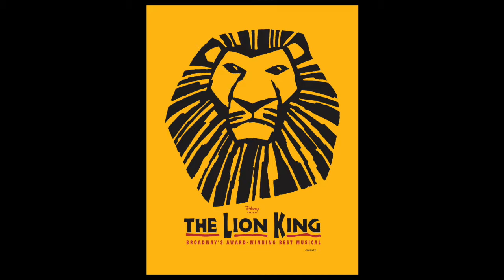The Blacktor's Studio - Jeremiah Sparks - Episode 7, Part 2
Actress, Starr Domingue, interviews fellow Actors of Colour who grace the Canadian stage.